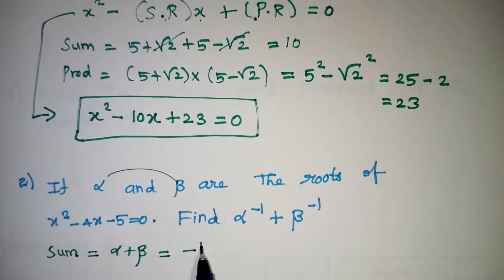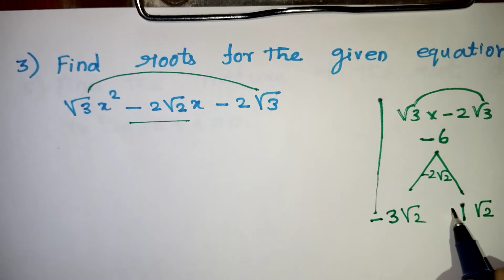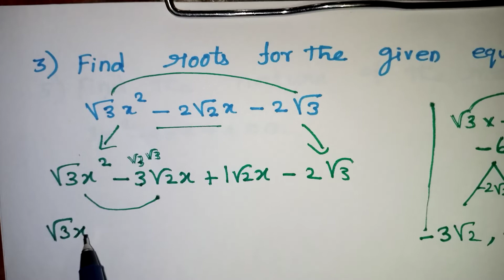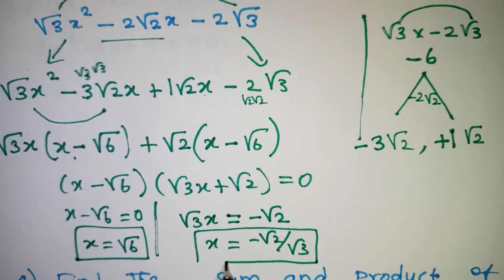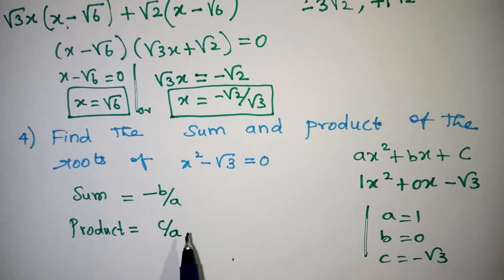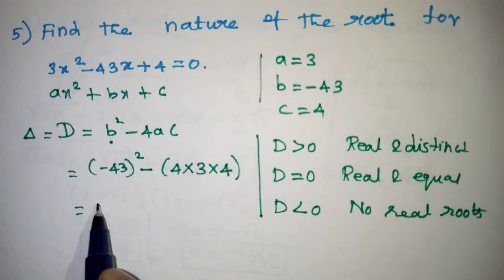CBSE Class 10 Quadratic equation important questions in Tamil/TN Class 10 algebra important question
CBSE Class 10 Quadratic equation important questions in Tamil / TN Class 10 algebra important questions / tn maths class 10 public exam 2023 / CBSE Class 10 maths / NCERT Class 10 Quadratic Equations in Tamil / kalvikan